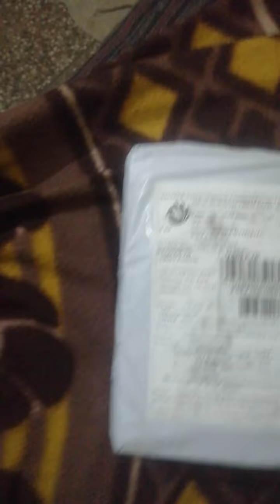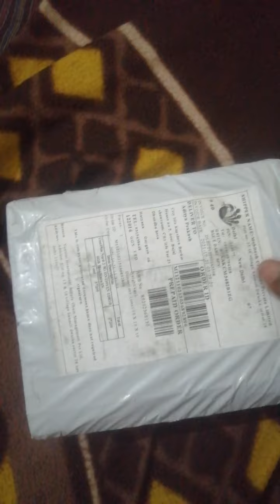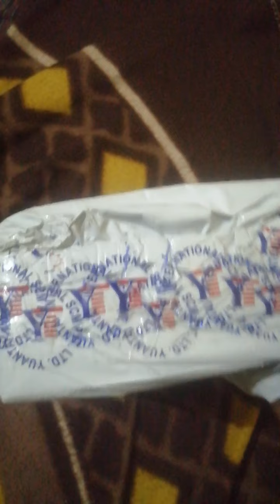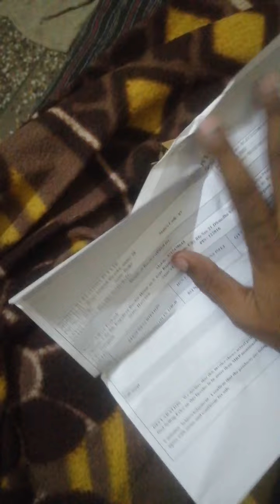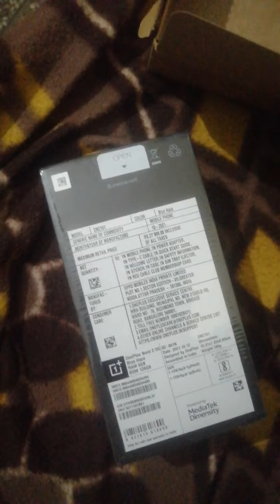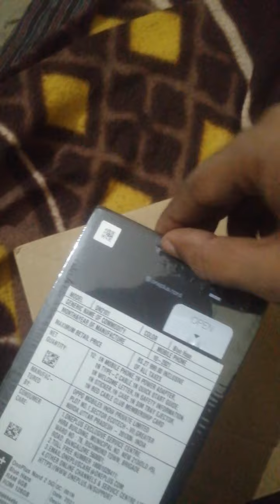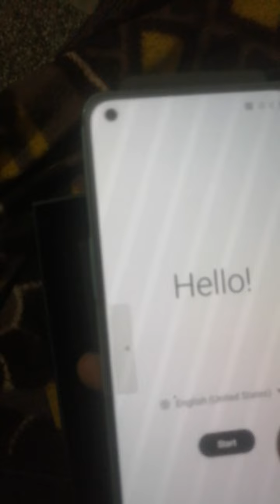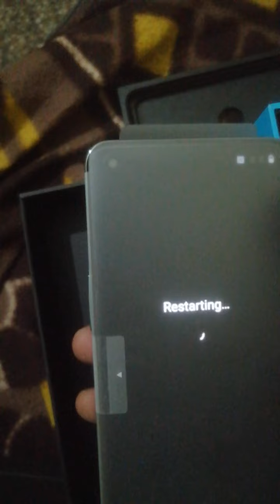One plus Website Fraud | Nord 2T OnePlus India Website Unit Unboxing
Nord 2  Blast complete information